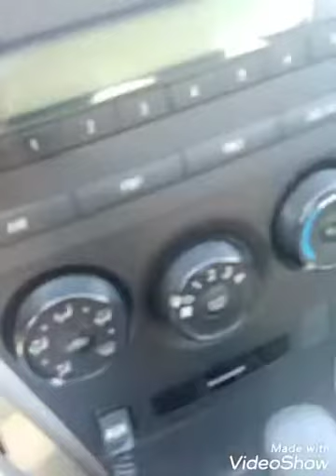Na miss ko c bubuyog.